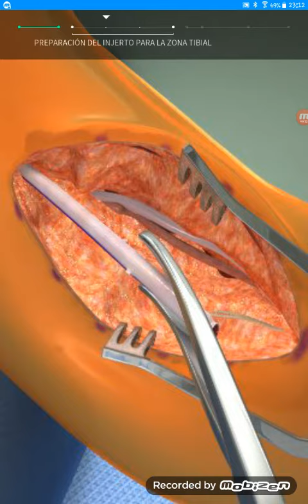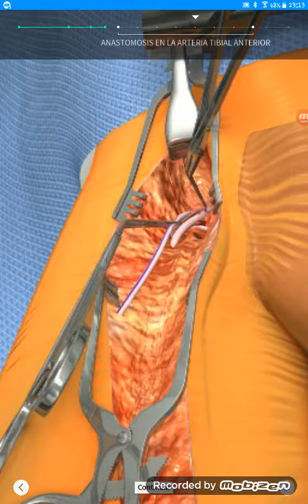VASCULAR, Bypass femoral. FASE 5/6: Anastomosis de la zona donante tibial